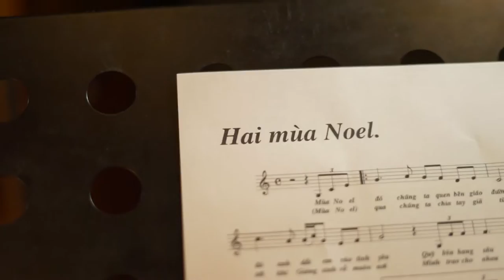MV Hai Mùa Noel - Guitar Version - Nguyễn Lê Ngọc Báu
Ca khúc: Hai Mùa Noel
Trình bày: Nguyễn Lê Ngọc Báu
Thực hiện: Báu studio